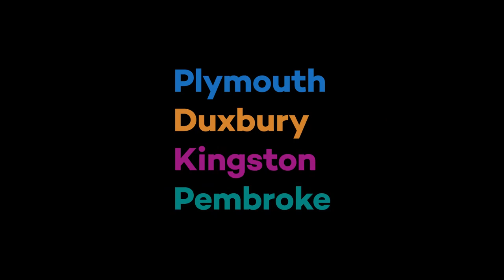Pembroke High School Solo Ensemble Concert 2023